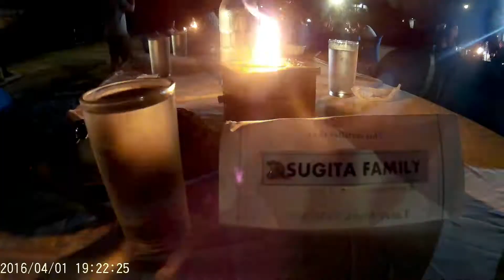HIDDEN TRANQUIL PLACE IN QUEZON?! | Catanauan Cove